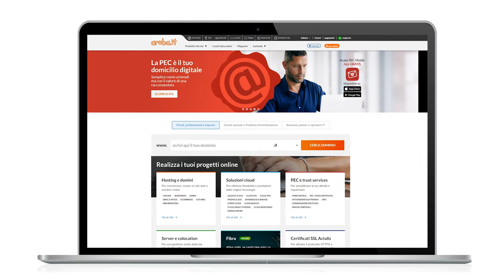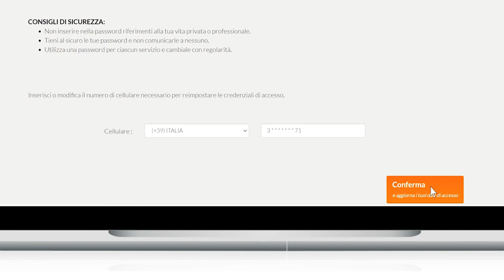Come reimpostare la password di un account Aruba tramite email - Guida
In questa guida trovi le indicazioni per come recuperare o modificare la password del tuo account @aruba.it tramite email